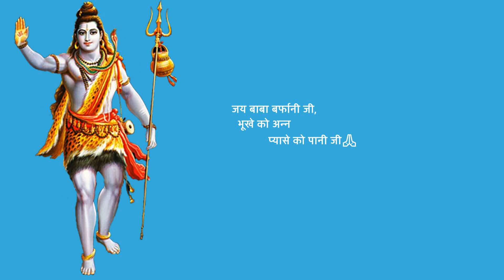Shri Amarnath Ji Yatra 2022 |यात्रा में किस नेटवर्क की सिम काम करेगी?टेंट बुक कैसे करें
Shri Amarnath Ji Yatra 2022 | Amarnath Yatra Dates 2022 | Amarnath Ji Yatra Medical 2022 | Hospital List for Medical Amarnath | Online Registration for Shri Amarnath Ji Yatra 2022 | Breaking News Amarnath Yatra 2022 | Amarnath Yatra News 2022 | Train Reservation for Amarnath Yatra 2022 | Covid Guidelines Amarnath Yatra 2022 | Yatra Plan | Jai Bhole Ji Ki Seva Samiti Yatra Plan | Jammu to udhampur Distance | Chhari Mubarak Yatra | Bhagwati Yatri Niwas Jammu | भगवती यात्री निवास जम्मू | Where to stay in Udhampur | Stay Facility at Udhampur | Chalta Phirta Bhandara | Jal Seva